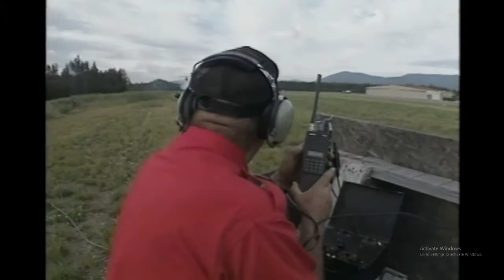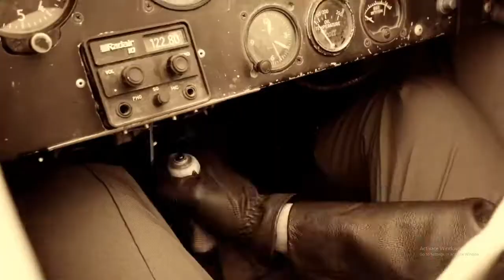Top 10 Best Coaster News In 2020 (New Years Special)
Today I will look back to last year and count down the top 10 most groundbreaking coaster news that happened in 2020.

Video Credits:
Millennium Force Man
WNY Coasters
Universal Beijing Resort
RollerCoasterExpert
Luna Park Sydney
Silverwood Theme Park
Airtime Thrills Raw Footage
Universal Orlando Resort
Great Coasters International, Inc
Midwest Coaster Fans
Canobie Coaster